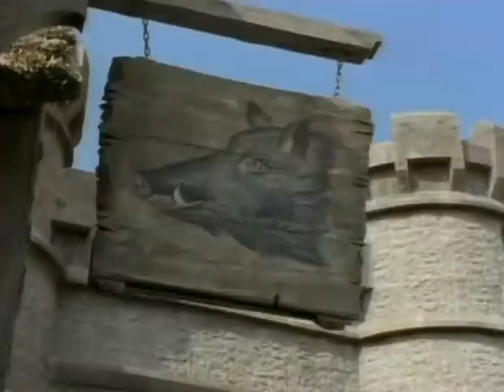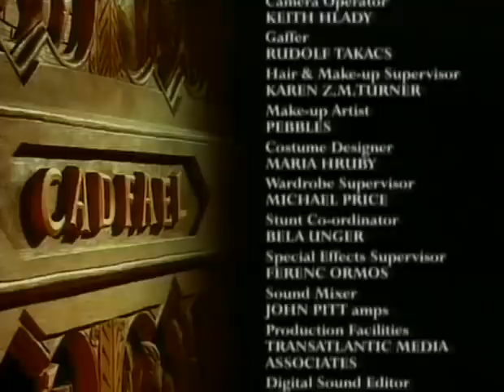Cadfael -Jedan leš više(Epizoda 1)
Cadfael-s1e1-One corpse too many("Jedan leš više")
-.Cadfaela je kralj Stephen dodelio da zbrine 94 obešena pobunjenika. On pronalazi još jedno telo ubijenog muškarca među leševima i ima samo četiri dana da reši zločin.
*Ukoliko vam se dopada nas kanal i želite da pomognete u daljem radu-
Broj računa 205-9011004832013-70 Komercijalna banka
Predrag Đukić
*NEMAM AUTORSKA PRAVA NA  OVAJ SERIJAL.